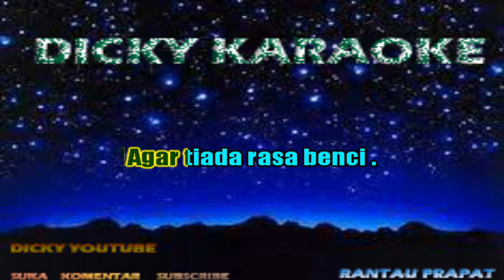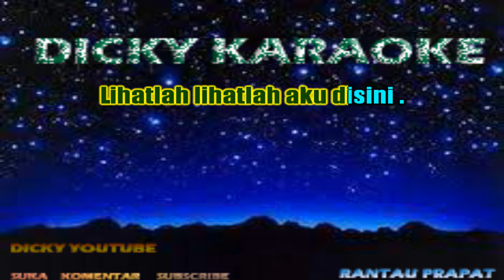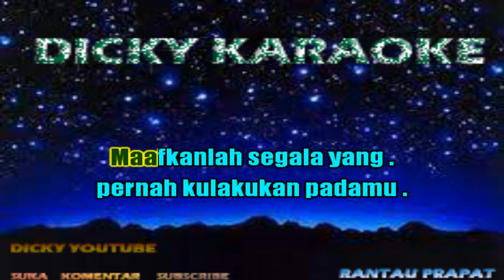SELAMAT TINGGAL MASA LALU ( KARAOKE ) FIVE MINUTES _ NADA PRIA dicky keyboard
SELAMAT TINGGAL MASA LALU ( KARAOKE ) FIVE MINUTES _ NADA PRIA .

Kututup hatiku untuk namamu
Walaupun tangismu untukku
Biar ku sendiri, tanpamu lagi
Walaupun sepi kurasakan tanpa kau di sini

Ku ingin kau jauh dari mataku
Agar tiada rasa benci
Kaupergi dariku, tak usah kembali
Mungkin aku telah berdua untuk selamanya

S'lamat tinggal, masa lalu
Aku 'kan melangkah
Maafkanlah segala yang
Pernah kulakukan padamu

Dengarlah, dengarlah, kau di sana
Ku 'kan melupakan tentangmu, ho-oh
Lihatlah, lihatlah aku di sini
Kini aku telah berdua untuk selamanya

Aku 'kan melangkah
Maafkanlah segala yang
Pernah kulakukan padamu

Aku 'kan melangkah
Maafkanlah segala yang
Pernah kulakukan padamu

Aku 'kan melangkah
Maafkanlah segala yang
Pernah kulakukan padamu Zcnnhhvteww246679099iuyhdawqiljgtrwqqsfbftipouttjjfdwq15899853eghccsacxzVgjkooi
kn7000